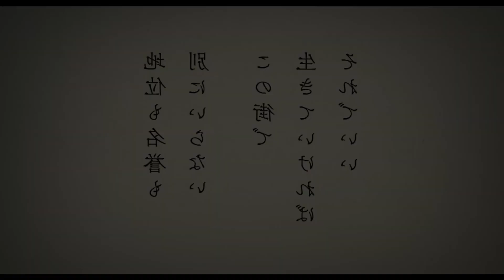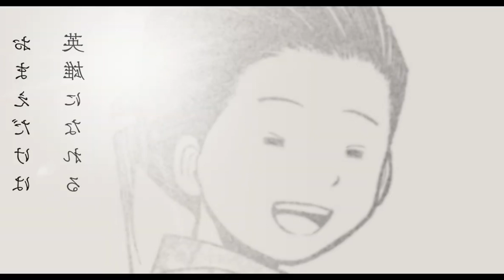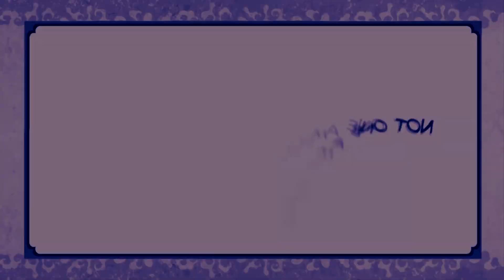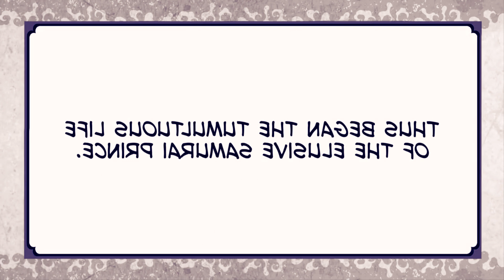Nige Jouzu no Wakagimi: El peculiar Héroe de 1333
Video reseña en e que hablaré sobre el manga Nige Jouzu no Wakagimi o como lo conocemos en español Héroe Fugitivo.